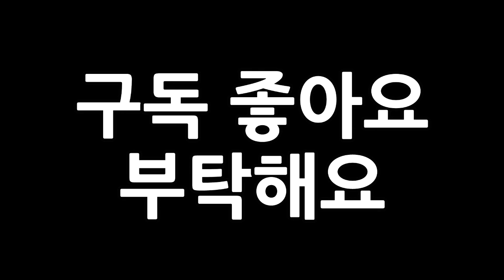고양이와 강아지의 끝없는 질투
풀을 두고 벌이는 냥이와 멍이의 끝없는 질투 전쟁